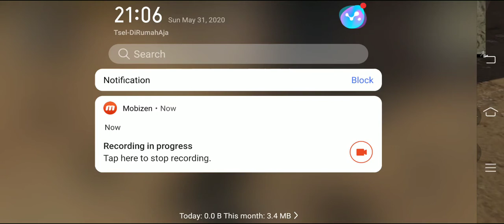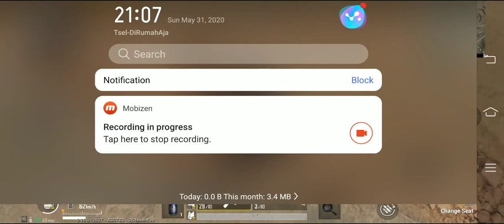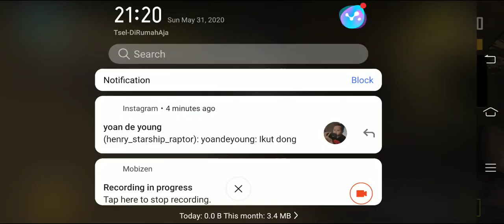Pung miranmar almost chicken if not for that fucking guy